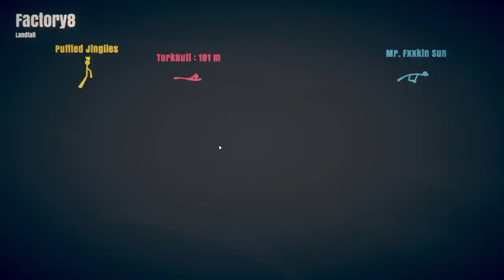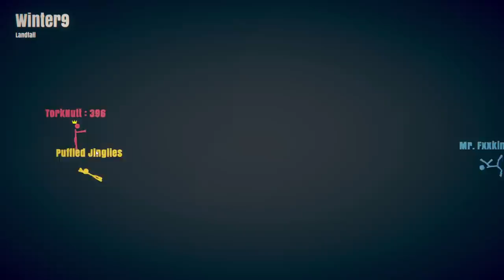STICK FIGHT FUNNY MOMENTS - BIG BOSS TORK AND SHAZS MEATLOAF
Stick Fight multiplayer gameplay with some quality streamer friends!

Thats it! why are you down here! nobody scrolls that far!